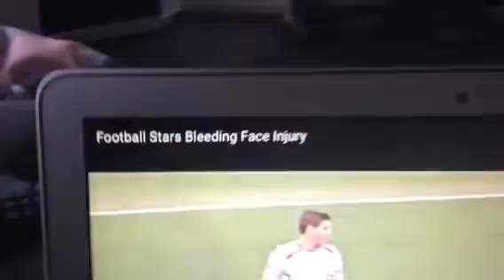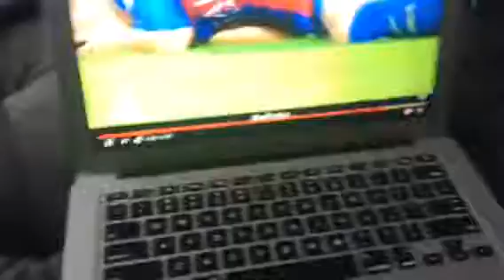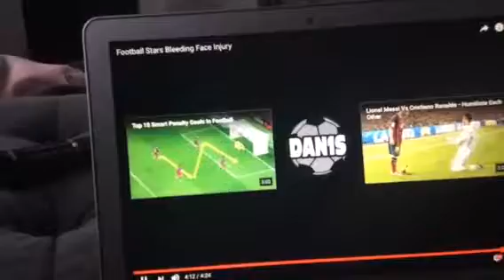The worst blood bleeds in soccer